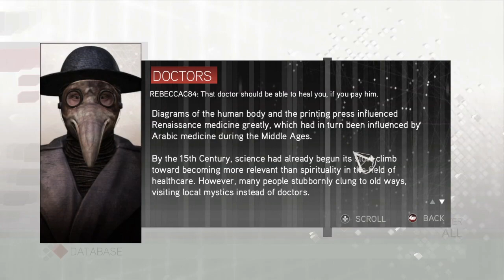Assassin's Creed II - Pt 2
Ezio visits Christina, delivers mail for his father, helps out his mother, defends his sister's honor, and collects a few feathers for his little brother.  I revisit one of my favorite games, and one of the first videos I played on PC.  I'm not the best player, but I have a lot of fun playing it.  I hope you enjoy my play through of this old classic!